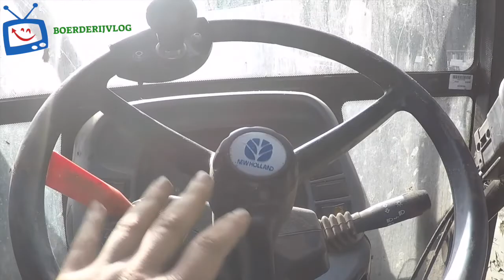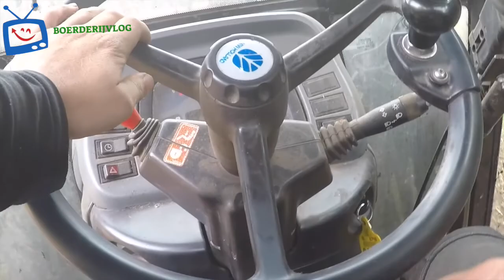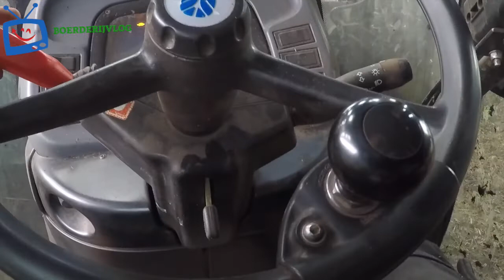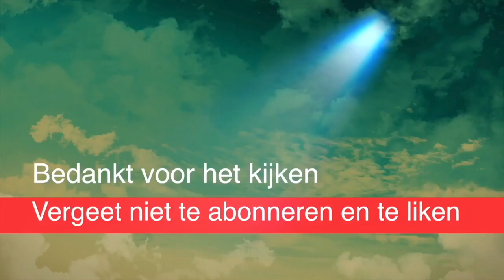Boerderij Vlog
Hoi ik ben Marten, ik maak vlogs over mijn werk in de landbouw, wat kun je allemaal verwachten in de vlogs?: We nemen je mee op het land voor werkzaamheden, en we nemen je ook mee met de klussen op de boerderij zelf. Ik maak vlogs zodra daar tijd en ruimte voor is!
volg ons ook op de sociale media kanalen

Donaties zijn welkom om betere vlogs te gaan maken in de toekomst (geen 18 jaar, vraag eerst toestemming aan je ouder/verzorgers)